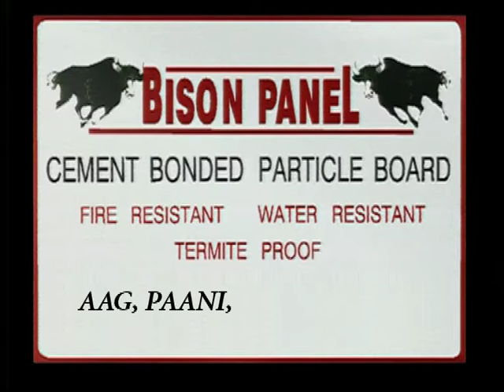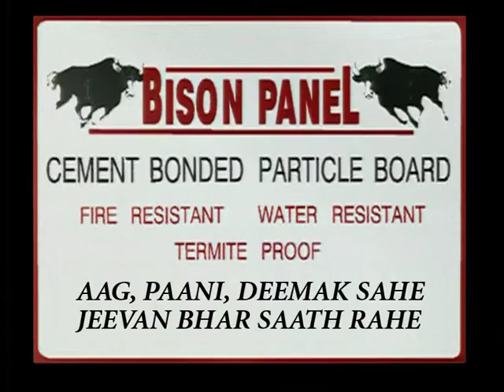Bison Advertisement - Housewife Talking to Camera